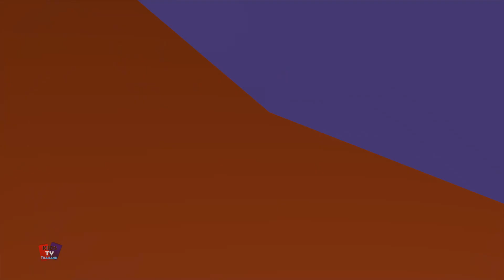ใครเอาสารพัดไป | เพลงเด็ก | วิดีโอก่อนวัยเรียน | Kids Tv Thailand | บทกวียอดนิยม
สวัสดีเด็กๆ มาเรียนและรองเพลงเด็ก เนอสเซอรี่ ไรม์ สนุกสนานกับ Kids Tv Thailand เพลงนี้ช่วยในการเรียนและเด็กจะชอบตัวละครแอนิเมชันส์ต่างๆ เด็กจะชอบฟังเพลงนี้จริงๆ และหวังว่าคุณจะชอบดูวิดีโอนี้ด้วย!

เรานำเสนอเพลง ใครเอาสารพัดไป สำหรับเด็กและเด็กวัยหัดเดินที่มีภาพเคลื่อนไหวที่เป็นที่นิยมและสร้างสรรค์ในภาษาไทย